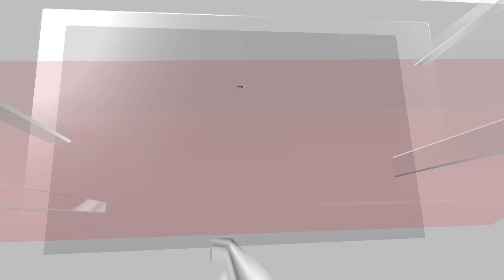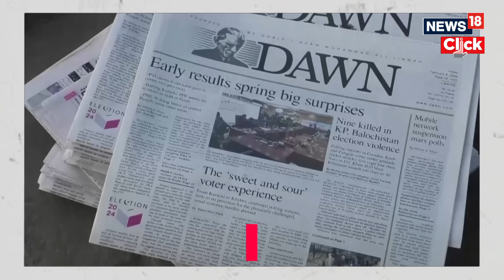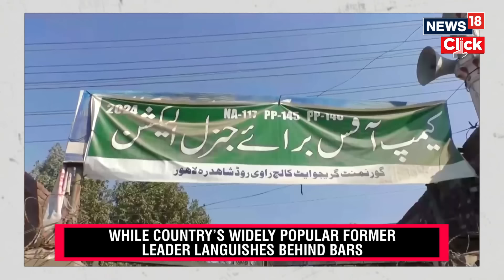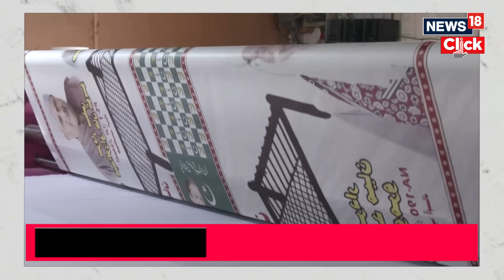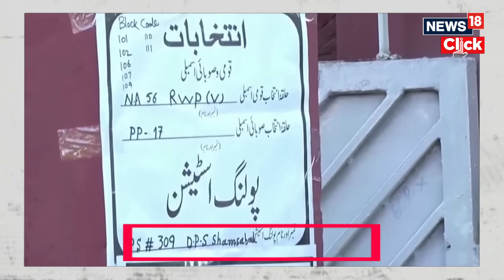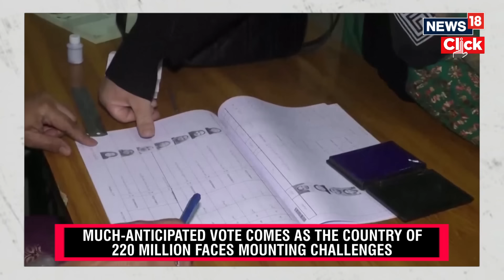Pakistan Elections | Nawaz Sharif Claims Victory | Imran Khan's Party Alleges Rigging | N18V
Results for Pakistan's general elections have been trickling in all day, prompting Imran Khan's party - Pakistan Tehreek-e-Insaf, of accusing the election commission of rigging the votes. Imran Khan's supporters have been protesting outside election commission offices. Independent candidates backed by Imran Khan's party are shown as leading, yet former Prime Minister Nawaz Sharif has claimed victory and is talking about forming a coalition government. Iran Khan's party PTI says 'Nawaz Sharif should be ashamed of himself for stealing public mandate'.

n18oc_news